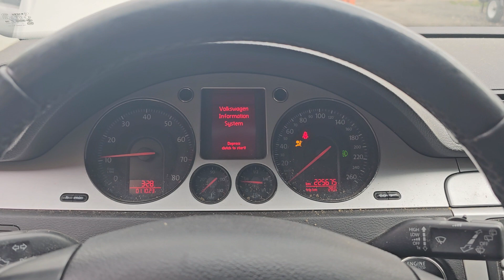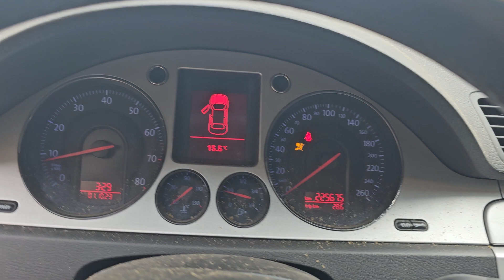Dismantling A 2008 Volkswagen Passat 2.0L 6 Speed Manual Wagon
Inventory Number - 5774B6
Date Dismantled - October 27th, 2023
Year - 2008
Production Date - 03/08
Style - Passat Variant Wagon
Engine - 2.0L CCTA 16V 2.0T
Transmission - 6 Speed Manual KNU
Drivetrain - FWD
Paint - LB9A Candy White
Interior - Black Leather
Mirrors - Power
Headlights - Halogen
Suspension - Standard
Odometer In - 225,629 Kms
Odometer Out - 225,672 Kms